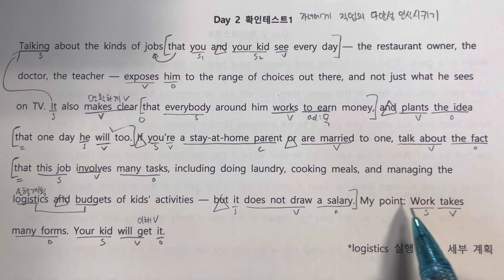Day2 확인테스트1